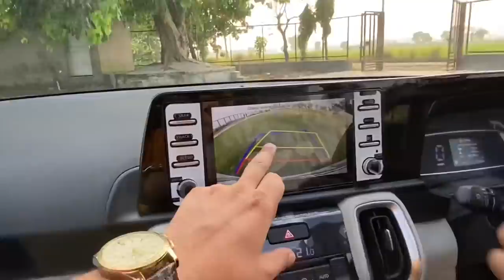Teaching My Dad How To Drive a Car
Driving With Daddy Ji | Teaching My Dad How To Drive An Automatic Car

His First Drive in My New Car